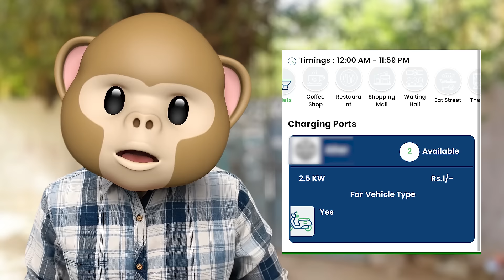# SELECT EV KANNADA # AD FOR SELECT EV APP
A USER FRIENDLY APP FOR ELECTRICAL VEHICLE USERS. AN APP WHERE WE CAN GET ALL THE INFORMATION ABOUT ELECTRICAL VEHICLES OF MULTIBRANDS.
*  IN THIS APP WE CAN FIND THE ELECTRICAL VEHICLE DEALERS OF MULTI-VEHICLES LIKE BICYCLES,BIKES,SCOOTERS,AUTOS,CARS,BUSES,TRACORS. IT ENABLES THE USER FOR DIRECT CONTACT WITH DEALERS THROUGH CALL AND WHATSAPP. AND ALSO FOR SHOWS OFFERS,DISCOUNTS ,LOANS AND INSURANCE OF VEHICLES
* THE MAIN BENEFIT OF THIS APP IS IT CAN GUIDE THE USER ABOUT           CHARGING STATION LOCATIONS BASED ON THEIR PIN SOCKET OF USERS VEHICLE ALONG WITH COST PER UNIT AND FACILITIES LIKE WASHROOMS,WAITING HALLS,RESTAURANTS,COFFEE SHOPS,SHOPPING MALLS ETC..
* THIS APP ALSO ENABLES THE ACCESSORIES DEALERS AND CHARGING STATION COMPANIES FOR SUITABLE EQUIPMENTS LIKE SPARE PARTS,BATTERIES AND CHARGERS FOR THE ELECTRICAL VEHICLES
* IN THIS APP WE CAN CHOOSE A VEHICLE BY STAR-RATINGS AND COMPARSION BETWEEN MULTIMODELS OF BRANDS.
*  IT NOTIFIES US ABOUT ELECTRIC VEHICLES UPDATES DAILY ACROSS INDIA.
for dealers, specifications and more details please download our SELECT EV APP from Google play store and link is given below:
If anyone want to join as a dealer in select ev app contact